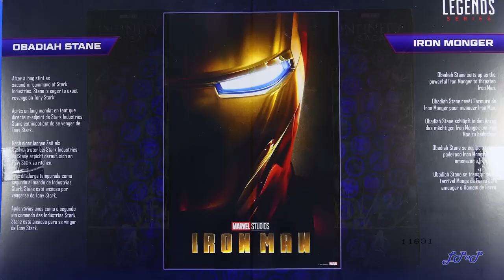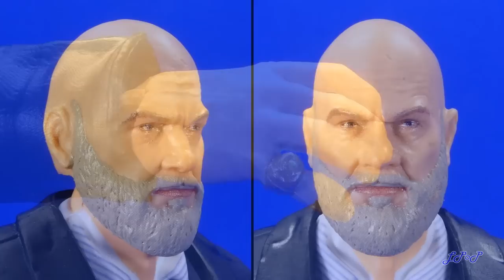Obadiah Stane & Iron Monger Marvel Legends Infinity Saga Reseña Revisión Little Pieces Plastic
Reseña de las figuras de Obadiah Stane y Iron Monger, pertenecientes a la subcolección The Infinity Saga de la colección Marvel Legends Series, las cuales fueron elaboradas por la compañía Hasbro y lanzadas al mercado en nuestro país en septiembre de 2021.

Adquiere ya tus Eco Bases en:
- Little Pieces of Plastic - The Shop (vía Mensaje Privado)

00:00 Introducción
00:38 Empaque
01:49 Comentarios generales Obadiah Stane
02:22 Molde y acabado Obadiah Stane
03:48 Articulación Obadiah Stane
04:55 Accesorios Obadiah Stane
05:26 Comentarios generales Iron Monger
06:02 Molde y acabado Iron Monger
07:38 Articulación Iron Monger
09:03 Accesorios Iron Monger
10:19 Medidas y comparaciones
11:21 Comentarios finales y despedida